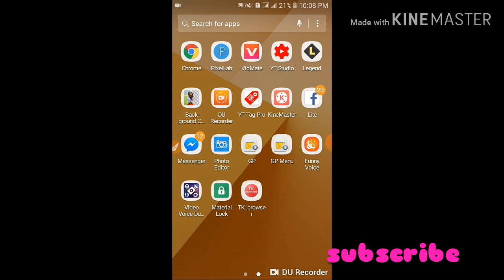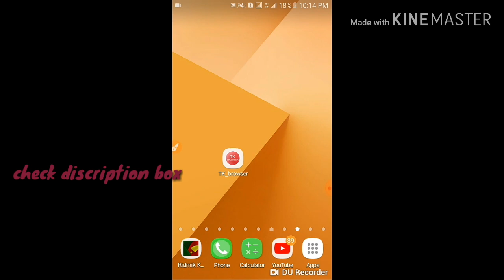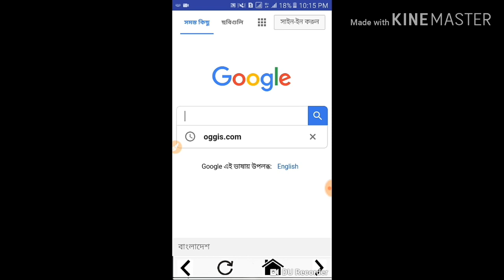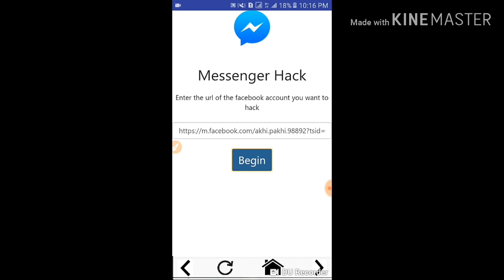how to hack messenger message#games 2022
friends wellcome to my chanel,this video make hack messanger,messanger .এই ভিডিও র মাধ্যমে আপনি যে কারো ফেজবুক ম্যাসেনজার হ্যাক করতে পারবেন।এই ভিডিওর

আমার চ্যানেলে প্রতিনিয়ত হহ্াকিং এ্যাপ নিয়ে ভিডিও তৈরি করা হয়।আপনারা অব্যশই আমার চ্যানেল টি সাবসক্রাইব করবেন।চ্যানেল to,messenger of god,facebook messenger,messenger hack,messenger hack photos,messenger hack remove